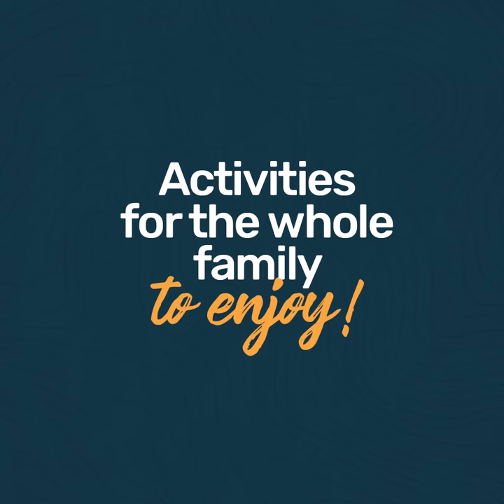Park & Stay at Summerhill Resorts | Seasonal Sites Available for RVs, Motorhomes & Trailers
If you have recently purchased a RV /Travel Trailer and aren’t sure where to call ‘home’ in 2023, or maybe you are looking to move from your existing resort or RV park for whatever reason, we may be able to offer you a safe, secure, fun, and family-friendly resort to bring your RV or Travel Trailer to this upcoming season. Visit SummerhillResorts.com/RV to learn about available resorts throughout Ontario, perfect to park and call home for the season!